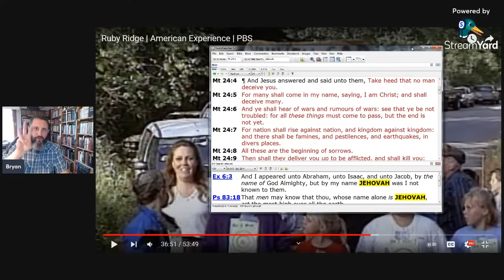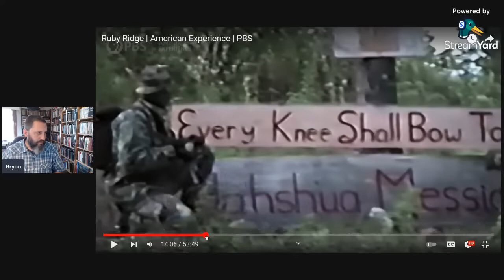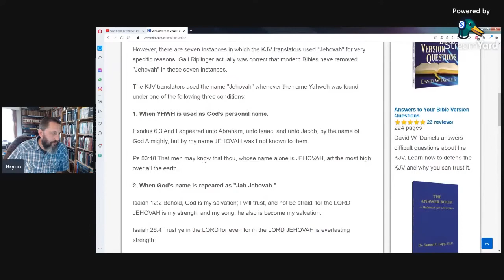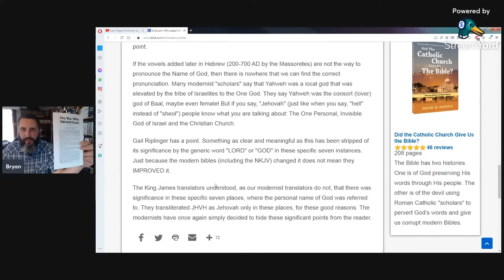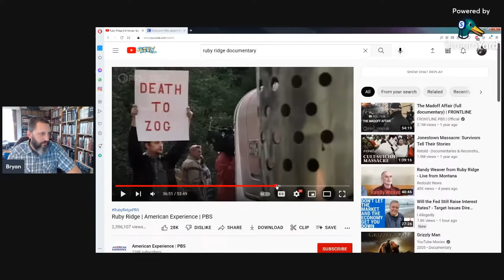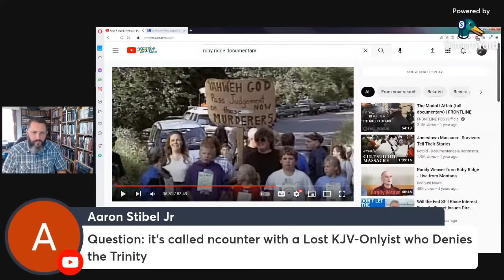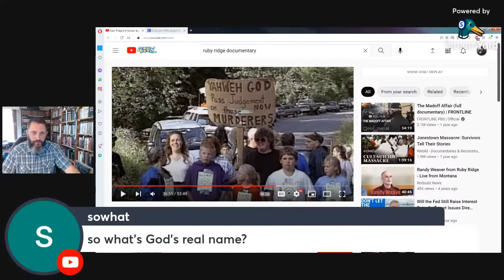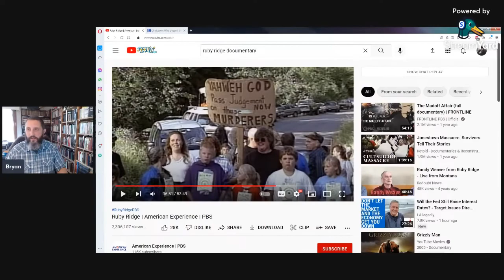Proof That Yahweh Is A FALSE god